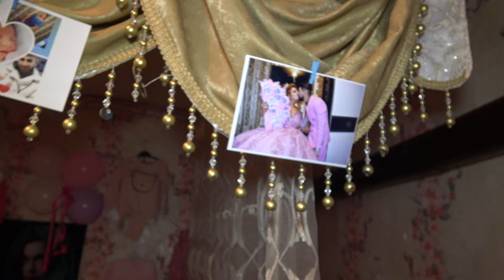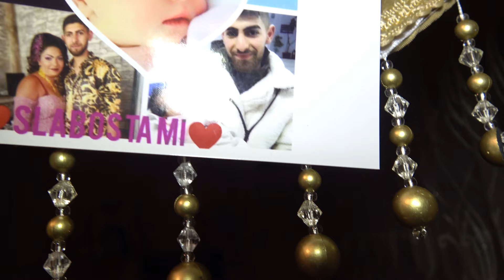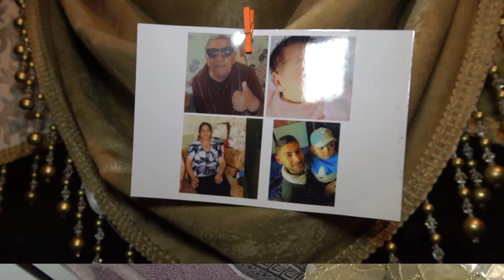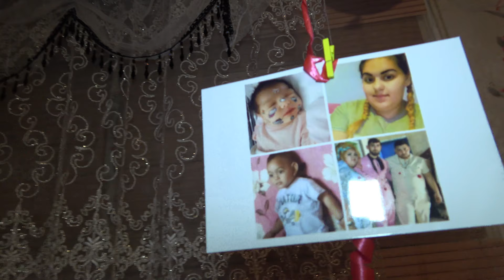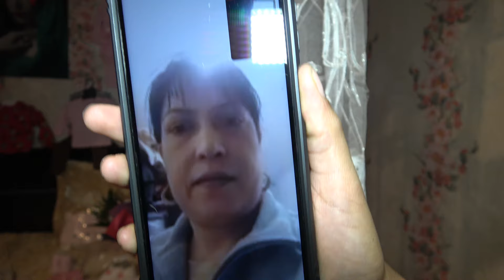изписването на принцеса катя 2024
пиле тв  Вашия Избор Няма Да Бъде Погрешен За Контакти    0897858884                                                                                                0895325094